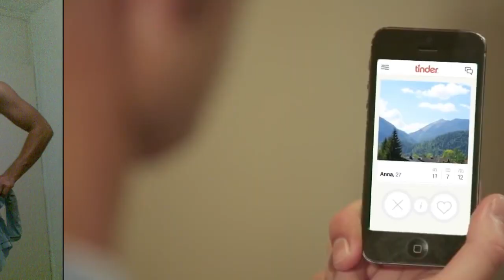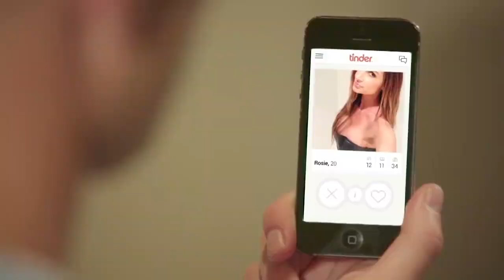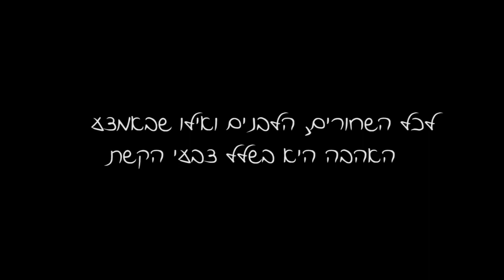Roee Zabari and Suzanna Filicka Wedding Video Clip- Black or White Remix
You're watching Roee and Suzanna's wedding video clip. A remix of Michael Jackson song Black or White.